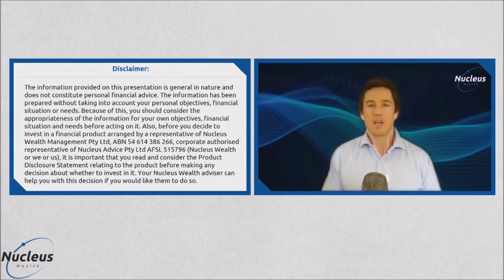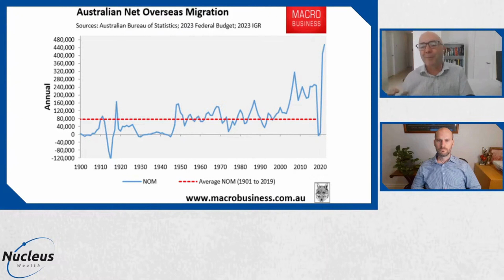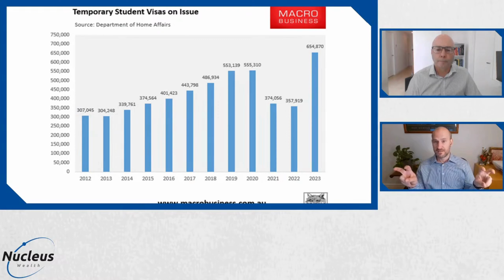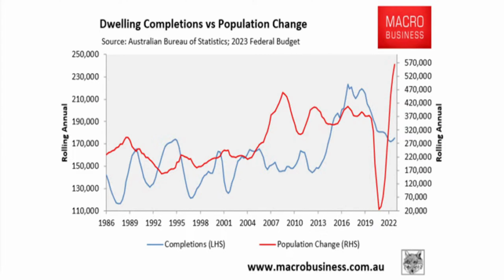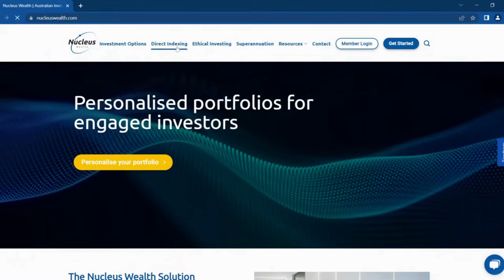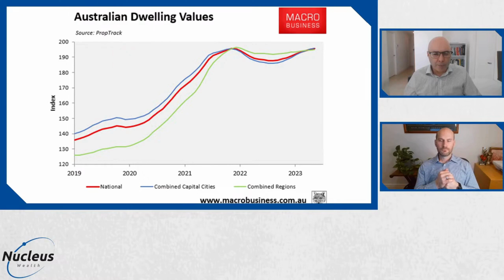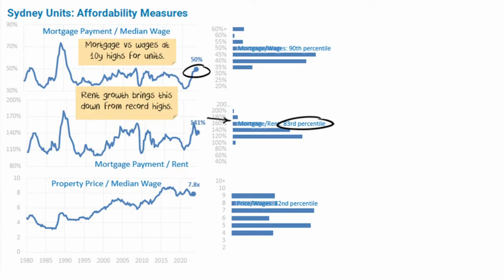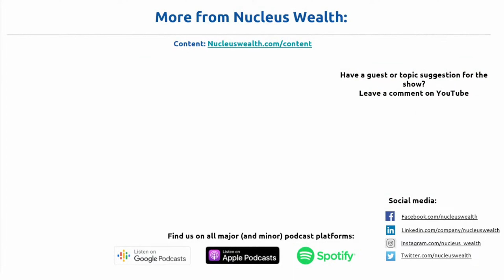HD Remastered Replay - Ep. 305: Rental Crisis: Effect On The Australian Economy | Nucleus Investment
Nucleus Wealth is an Australian Investment & Superannuation manager that can help you reach your financial goals through transparent, low-cost, ethically tailored active and passive portfolios.

This is the remastered version of our most recent podcast. Our episodes will continue to be recorded live, but we are committed to delivering high-quality audio that is optimized for your enjoyment. By optimizing the audio, removing any technical glitches, and refining the content, we provide a polished version of the original recording but will not lessen the value of our Investment Insights.

In this week’s podcast, Nucleus Wealth’s Chief Investment Officer Damien Klassen, Chief Economist Leith van Onselen and Head of Advice Samuel Kerr look at the extreme levels of housing and rental unaffordability and the impacts on the economy, people and the environment.

Nucleus Wealth offers all investors the option to tailor their investment portfolios according to the investor’s own brand of personal ethics. While Nucleus Wealth maintains ethical standards of integrity, honesty and reliability, it does not seek to impose these on its investors. Rather, Nucleus Wealth offers investors a system of investment that incorporates three core strategies: (i) customisable; (ii) transparent; and (iii) safe. Within this, investors are given the ability to customise their investments insofar as it aligns with their ethical preferences, rather than that of the fund manager, by using screens and tilts. Once the investor’s portfolio has been adjusted, Nucleus Wealth provides the investor with a company profile, access to performance dashboards and detailed monthly performance reports of each company within the investor’s portfolio to further inform the investor on their investment decision and the company’s ethical standing as it aligns with the screens and tilts opted for. Nucleus Wealth utilises a number of domestic and international sources to identify whether companies from particular countries or sectors fall within the categories of screens and tilts which the investor may choose to apply. While Nucleus Wealth undertakes its own fundamental analysis on each company, there is also the risk that investors could reach a different conclusion to Nucleus Wealth on whether a company falls within the frame of responsible filters being applied.

Chapters
00:00 - Intro
00:46 - Disclaimer
04:01- Record Immigration
05:56 - Australian Net Overseas Migration
12:34 - Australian Population Change
12:47 - Estimated Annual Change in Population
13:04 - Australia - Net Overseas Migration
16:48 - Temporary Student Visas on Issue
17:17 - Net Overseas Migration
22:38 - Dwelling Completions vs Population Change
36:55 - Australian Dwelling Values
40:06 - Changes in Policy and Mortgage Rates*
41:47 - Sydney House: Affordability Measures
45:51 - Sydney Units: Affordability Measures
46:45 - Sydney House: Investment Measures
48:09 - Sydney Units: Investment Measures
48:51 - Are there any signs that immigration will slow?
49:52 - Investment Implications